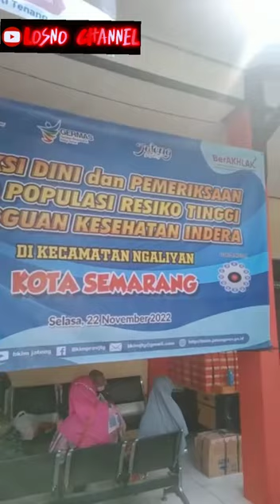gratis pelayanan pengobatan mata dan posbindu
fill anak lucu, film anak sekolah, film ikan, film anak, mermaid in love, film anak tk
@losno channel
@losno channel @Merpati Kolong Mania
@ trik mencari hiburan wong cilek
@ wong cilek
@ merpati kolong los
@lapak merpati channel
@ mancing pingiran
@MANCING MANIA GROUP KALTIM
@Mancing kali Channel
@Jenang Kudus Mubarok
@KULINERAN SEMARANG @Anak Pemburu Ikan
@Mancing Mania
@losno channel
@Budaya Jawa
@TribunJatengOfficialfill anak lucu, film anak sekolah, film ikan, film anak, mermaid in love, film anak tk